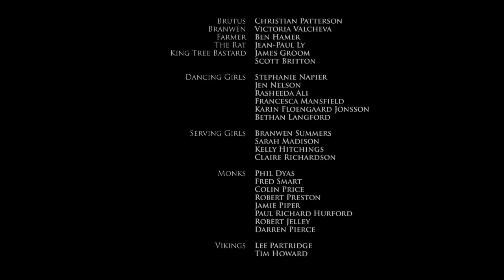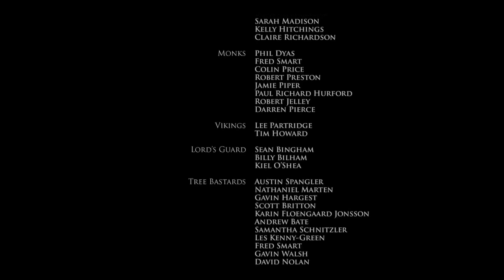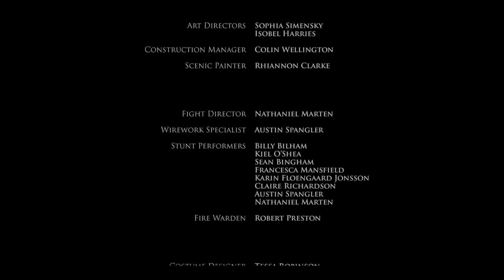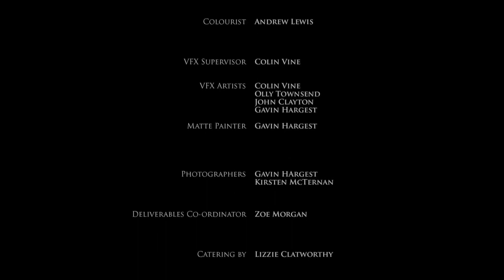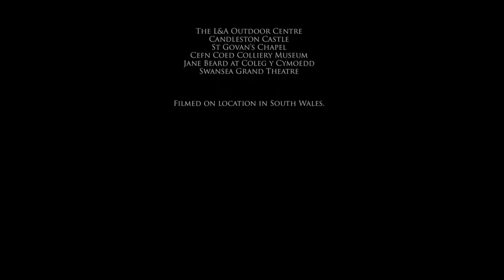Viking | Hollywood Action Movie In Hindi Dubbed | Michelle Mc Ternan . Aetheledsarah | Full HD Movie